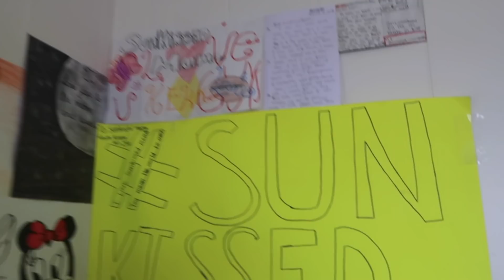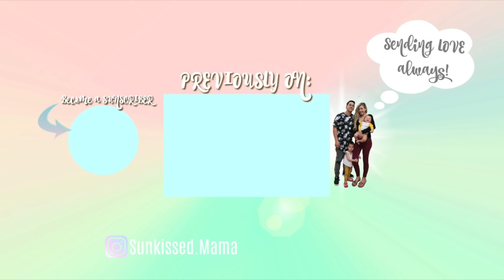BABY FIGHTS OVER MOMS....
MAIL BOX: WRITE US (:
SUNKISSEDMAMA